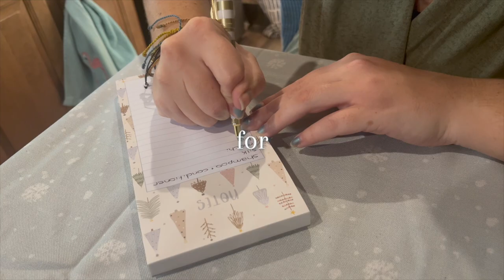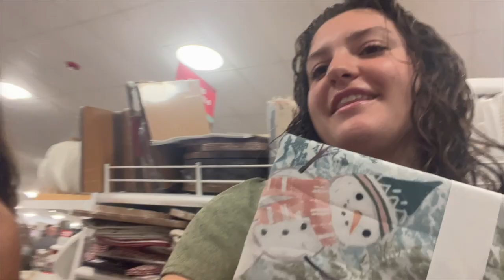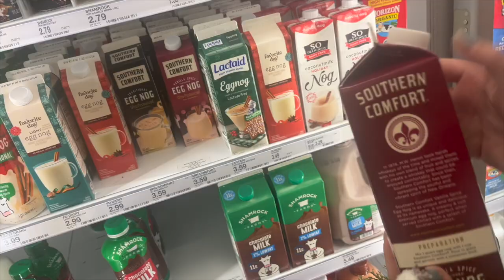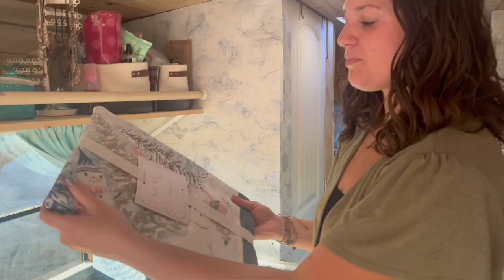Decorating my Skoolie for Christmas! ~ Buslife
This was my first time decorating my own space for the holidays and it was so much fun! Definitely went overboard but it was worth it and I love how I kept my color themes but still made it cozy and wintery.

Chapters:
00:00 Intro
01:49 Shopping for decorations
06:33 Baking Cookies
07:33 Decorating the bus
09:55 Final Result and Outro